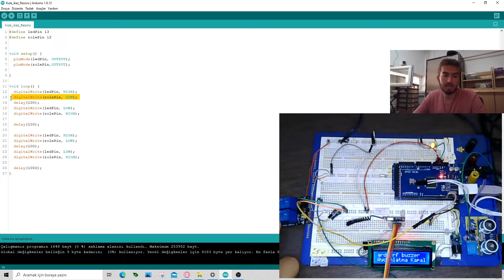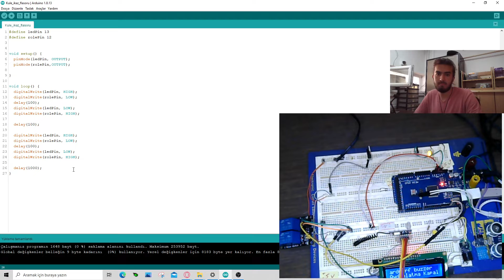IOT07/MİK07 : M-H-Ö = Mikrodenetleyici ile Cihaz Kontrolü , LED-Röle , Aç-Kapa